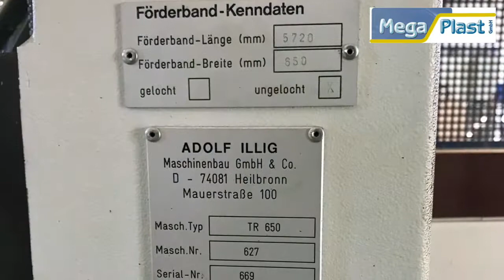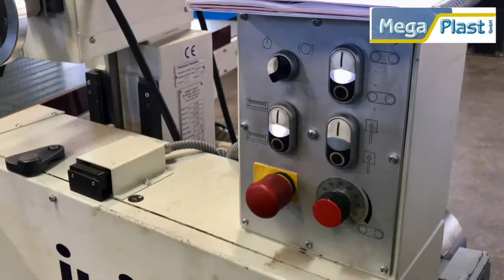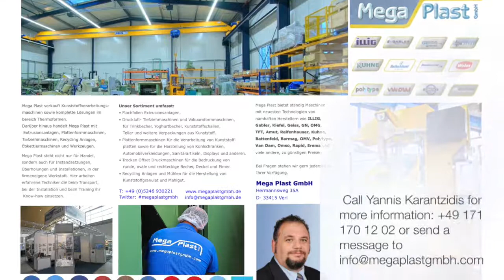ILLIG TR 650 Horizontal trimming saw, Year 2005